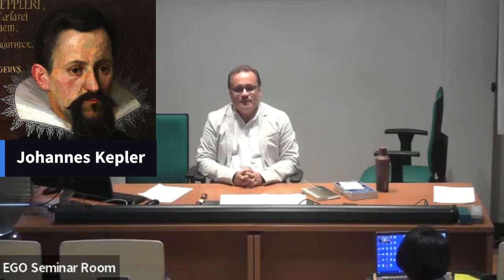15 - Normal Science as Puzzle Solving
Session #15 of the REINFORCE Critical & Scientific Thinking course, entitled, 'Normal Science as Puzzle-Solving', is given by Stefano Gattei, Professor of Science in Society, at the University of Trento, Italy.

During the session, Prof. Gattei covers Thomas Kuhn's ideas of Pre-Science and Normal Science, looking at the concepts of Paradigms and Puzzles, before going on to examine the ways in which the work of Ptolemy was still being used by Kepler a thousand years later.

REINFORCE has received funding from the European Union’s Horizon 2020 project call H2020-SwafS-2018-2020 under Grant Agreement no. 872859. The content of this website does not represent the opinion of the European Commission, and the European Commission is not responsible for any use that might be made of such.